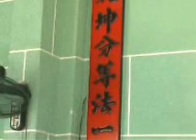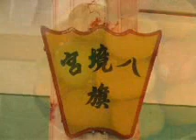XBTD2- 4/4 - Đền Thờ Đức Phật Mẫu - Đại Đồng Xã - TĐTN.165.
Lúc trước chúng tôi có thưa Phim dài 4 CD, rất tiếc hư 3 CD sau : 2-3-4. Nhưng rất mừng, là chúng tôi đã có cách điều chỉnh trọn vẹn 4 CD ! Do đó, chúng tôi Upload theo thứ tự D2-D3-D4. Bộ Phim này do Nhóm Thân Hữu Phụng Sự Đại Đạo thực hiện, với sự khích lệ của HH.NVC !

Xem lại XBTD1 - từ TĐTN.129 đến TĐTN.139